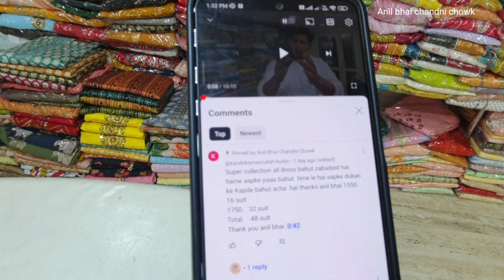2500 वाला 850 सिर्फ 2 दिन के लिए ,लूट पर सूट bonanza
2500 वाला  850 सिर्फ  2 दिन  के  लिए  ,लूट  पर  सूट  bonanza
 items wholesale market
artificial flower market in delhi
flower wholesale market in delhi
artificial flower wholesale market
wholesale
Branded Pakistani Suits Delhi
Delhi Chandni chowk Suits
Bridal Suit
Bridal Suit collection
Bridal SuitLatest design
Bridal Suit Haul Suit online
partywear Suit review
partywear Suit collection
partywear Suit latest desine
hl HTHH
l e2.l 54%
12:05 OEE
Add description
Latest Pakistani Suits D
G.tl 2l 20%
Pakistanisuitsink Chandni chowk Suits
Bridal Suit
Bridal Suit collection
Bridal SuitLatest design
Bridal Suit Haul
Bridal Suit Designs
Bridal Suit 2023
Suits Chandni Chowk
Suits IN delhi
Suit Market Chandni Chowk
partywear Suit
partywear suit haul
parywear Suit online
partywear Suit review
partywear Suit collection
partywear Suit latest desine#delhimarket
katranmarketvideo Pakistani Suits Delhi
Bridal Suit
Bridal Suit collection
Bridal SuitLatest design
Bridal Suit Haul
Bridal Suit Designsladies suit wholesale market
Kyes,.
Cotton duppta suits
Bandhani suitspakistanilawn
katra Neel Chandni chowk suits market
V Sagar shopping idea
karishna market chandni chowk
kuch Natwa Market Delhi Chan collection
@jyoti fashion point
@shopping idea
@manjot boutique
@sonia boutique
@ suit by sonika
(@fashion floura